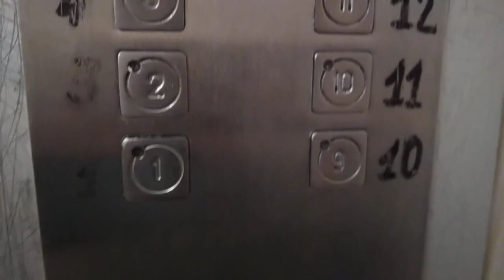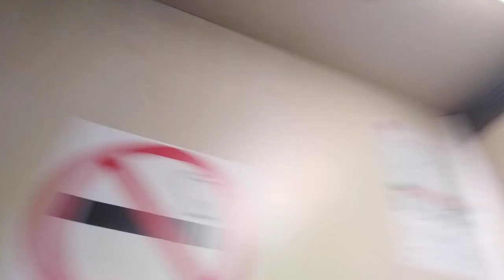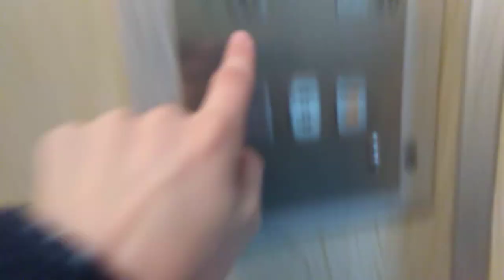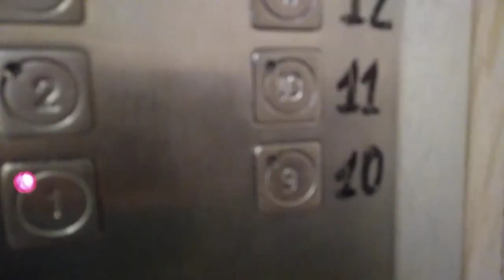Лифты КМЗ @ Ул. Чертановская, 1В кор. 1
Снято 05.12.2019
Подъезд: 3

Бренд: КМЗ
Страна: Россия
Год: 1994
V=1 м/с
Г-П: 400 кг, 630 кг; 5 чел.; 8 чел.

Кол-во этажей: 17
Консьерж: нет